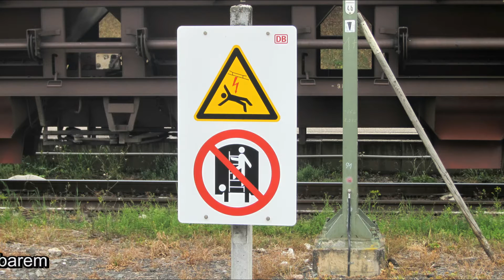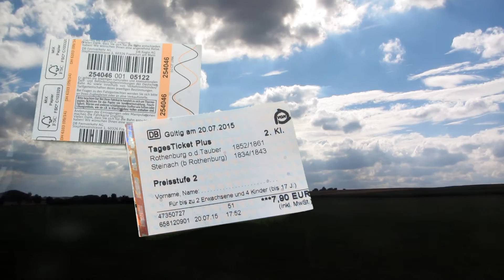Steinach 2015 juli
De volgende opnamen zijn in Steinach  op 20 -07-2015 .
De eerste opnamen maakten we in het begin van de middag .
Hierna zijn we naar Rothenburg ob der Tauber gereden . Na wat gedronken en gegeten te hebben , zijn we met de trein nog eens naar Steinach gereden om de laatste opnamen te maken .